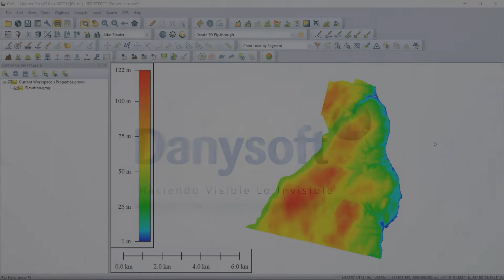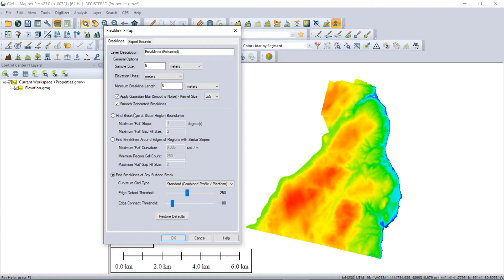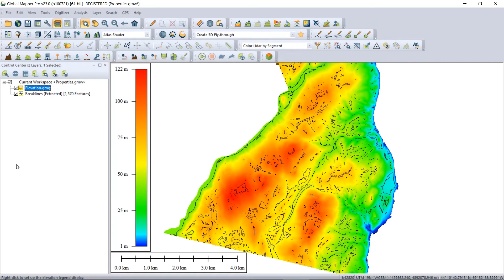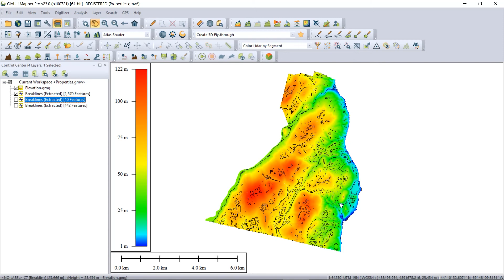Creación automática de líneas de ruptura. Global Mapper Pro v23.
Al expandirse desde el procesamiento de nubes de puntos hasta el análisis de modelos de elevación digitales, la nueva herramienta de extracción de líneas de rotura en Global Mapper Pro encuentra cambios en la elevación o pendiente y extrae estos bordes como líneas de rotura de vectores 3D.